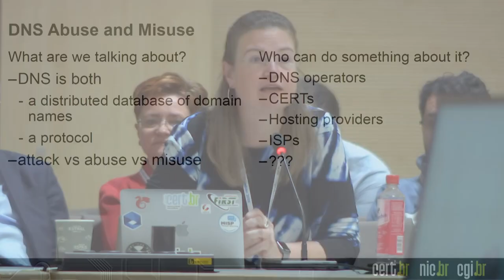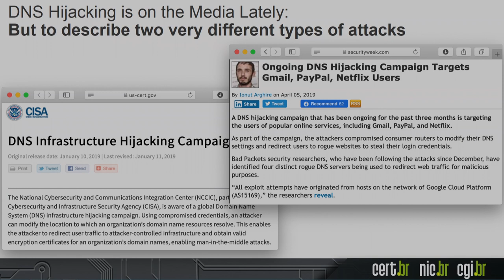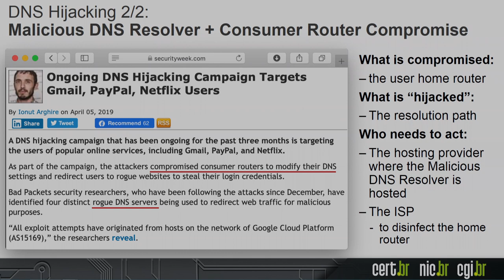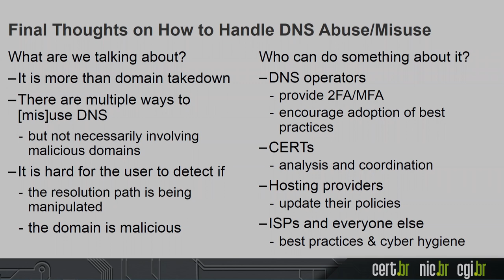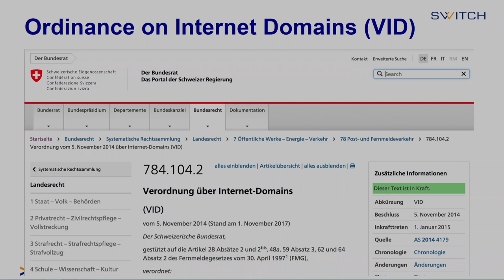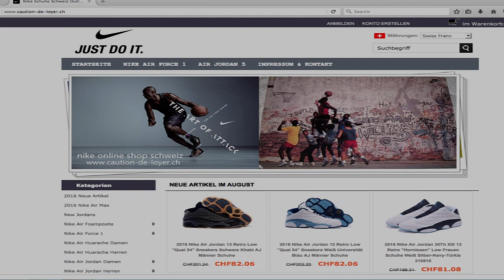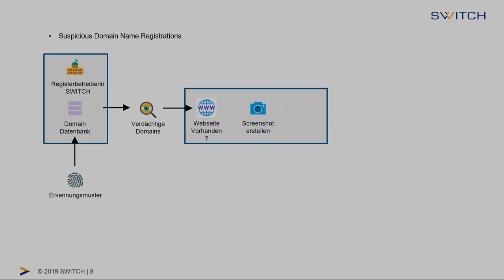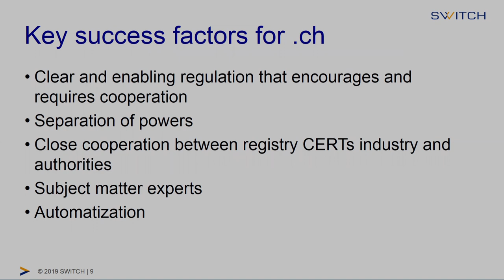IGF 2019 - Day 4 - Convention Hall I-D - OF48 - BACOM Open Forum